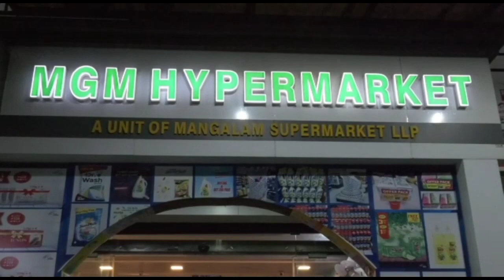19-കാരിയായ ഷഹല ഇന്റര്‍വ്യൂവില്‍ പങ്കെടുക്കാനുണ്ടെന്ന് പറഞ്ഞായിരുന്നു ദുബായില്‍ പോയതെന്നാണ്